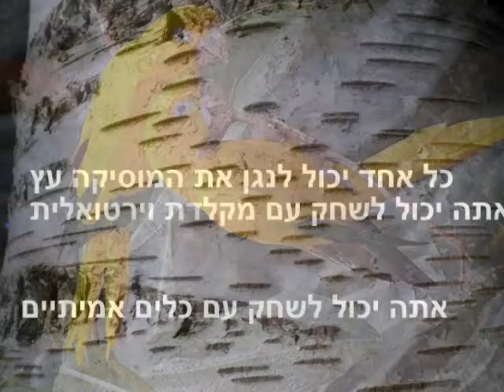עצים לנגן מוזיקהHebräisch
Hebräisch
מחבר Author: Volker Scheffler
עצים לנגן מוזיקה